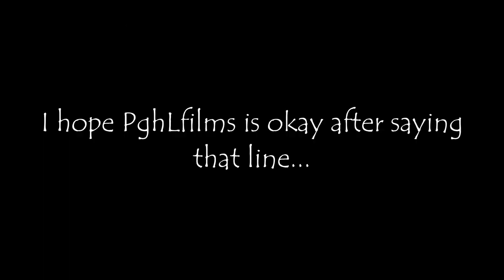@PghLFilms's "Give that Pole to me Daddy" scene, but I animated it. (I regret this...)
I regret my choices right now...

Show PghLFlims some support!